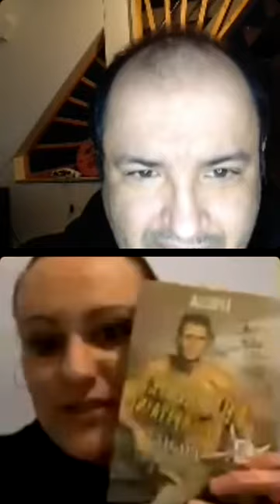ParlerDeLInstant n°39 : Lydasa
Retransmission de ParlerDeLInstant de Samy Baroukh
avec comme invitée l'autrice Lydasa
Le but : Promouvoir des personnalités d'univers divers, parler de leur parcours, connaître l'élément déclencheur qui leur à fait choisir cette voie, aborder un sujet d'actualité qui l'a interpellé et enfin répondre au questionnaire fun